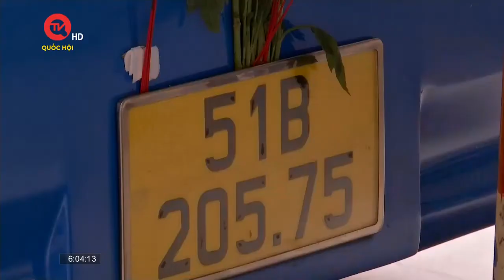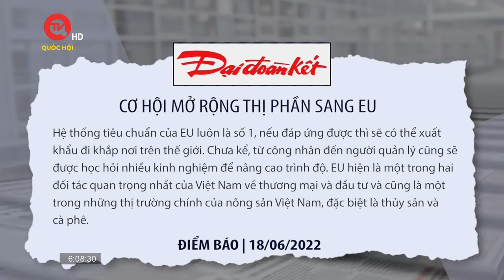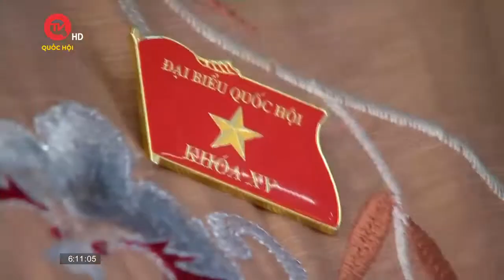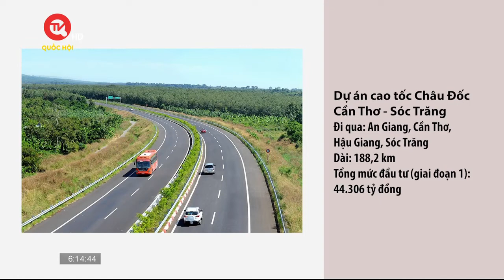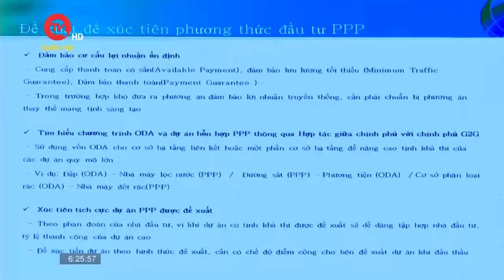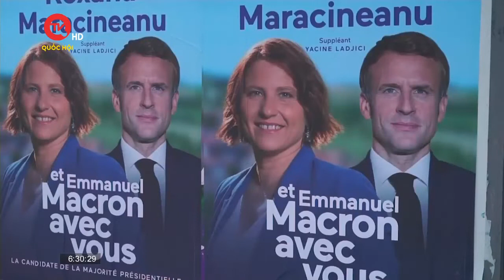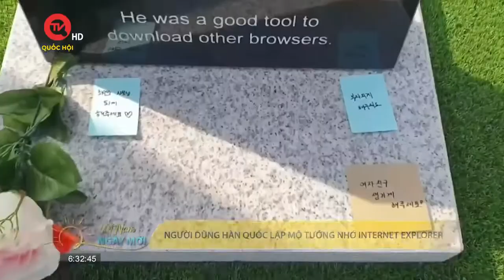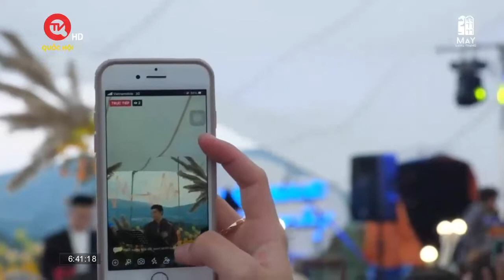Việt Nam ngày mới 18/6: Doanh nghiệp vận tải “gánh” giá xăng thế nào?| Truyền hình Quốc hội Việt Nam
Truyền hình Quốc hội Việt Nam | Kính mời quý vị khán giả cùng Việt Nam ngày mới cập nhật các tin tức thời sự mới ngày 18/6/2022 với những thông tin nổi bật:
- Doanh nghiệp vận tải than lỗ vì giá xăng dầu tăng cao
- Giải cứu cá thể gấu bị nuôi nhốt cuối cùng tại Bình Phước